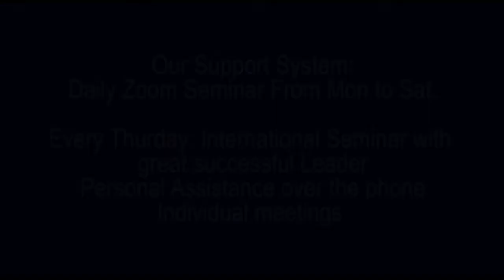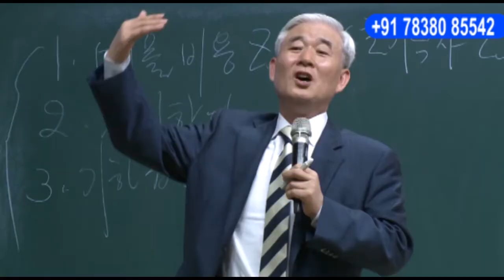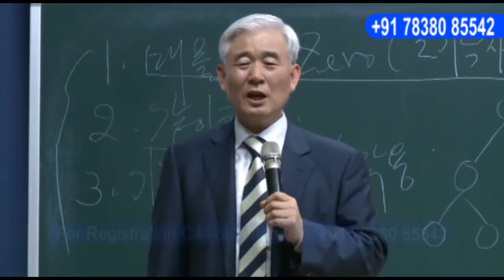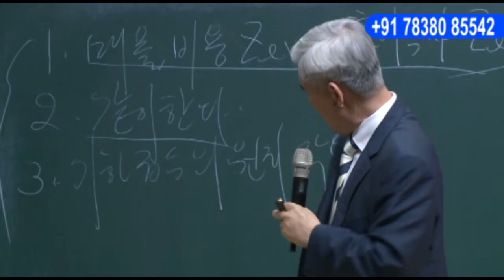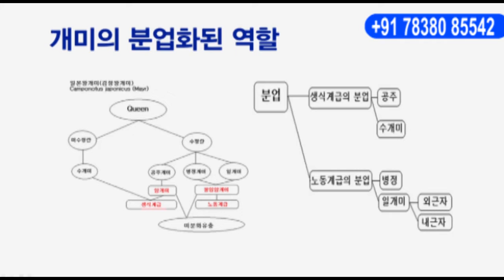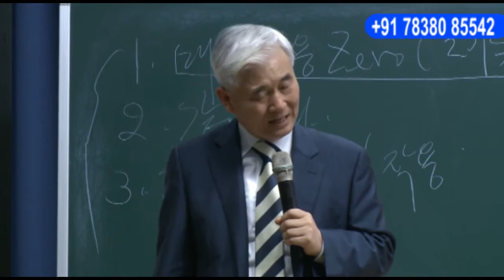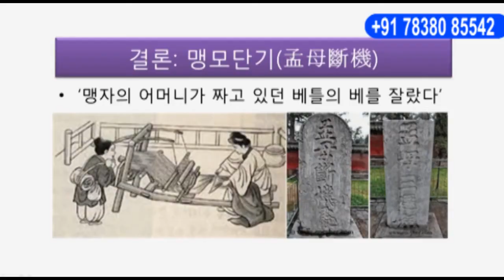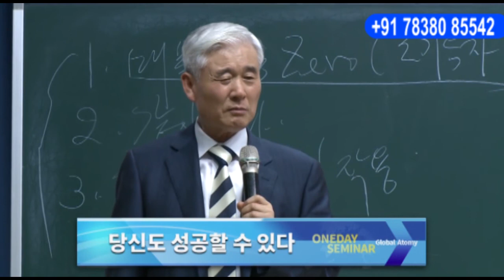Atomy Seminar- अटाॅमी सेमीनार - आप कर सकते हैं। - You can do it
Atomy Seminar- अटाॅमी अटोमी सेमीनार - आप कर सकते हैं। - You can do it!

Atomy Registration For India - भारतीय करें एटोमी पर रेजीसट्रेशन

Registration For all the Cities
Delhi
Uttar Pradesh
Andaman &
Nicobar Islands (UT)
Andhra Pradesh
Arunachal Pradesh
Assam
Bihar
Chandigarh
Chhattisgarh
Dadra &
Nagar Haveli
Daman and Diu
Delhi
(National Capita
Goa
Gujarat
Haryana
Himachal Pradesh
Jammu & Kashmir
Jharkhand
Karnataka
Kerala
Lakshadweep
Madhya Pradesh
Maharashtra
Manipur
Meghalaya
Mizoram
Nagaland
Odisha
Puducherry
Punjab
Rajasthan
Sikkim
Tamil Nadu
Telangana
Tripura
Uttar Pradesh
Uttarakhand
West Bengal
Call for Registration or Send us Whatsapp Message Now. Leadership is being build in each states. Become the Leader in your own States. Our Mobile Number has been given above : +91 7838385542, Call or Message now to become the Business Partner with Atomy, A Global Business Hub.

Atomy India
Atomy Compensation Plan
Atomy Commission
Atomy Products
Atomy official
Atomy Price list
Atomy Income Plan
Atomy Point Value
Atomy PV
Atomy Distributor Price
Atomy DP
Atomy top Leaders
Atomy global business
Atomy business hindi